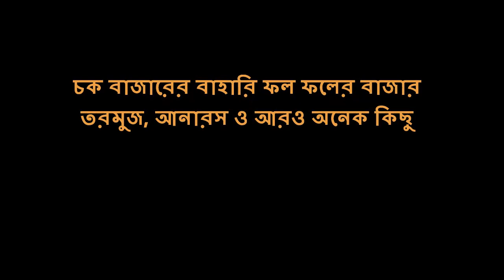দেশের মৌসুমি ফলের বাজার | মৌসুমি ফলে সয়লাব সারা দেশ | দেশি ও বিদেশি ফলের আড়ত | Fresh Local Fruits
দেশের মৌসুমি ফলের বাজার | মৌসুমি ফলে সয়লাব সারা দেশ | দেশি ও বিদেশি ফলের আড়ত | Fresh Local and Foreign Fruits | This is big fruits market in Dhaka, Bangladesh.

চক বাজারে পাওয়া যায় সব ধরনের ফল | ঢাকার ফলের বাজার | Fresh Local and Foreign Fruits Market Dhaka Bangladesh | This is very busy fruits markets in Dhaka chawk's bazar. There  are many kind of fruits are found.

রাজধানীর মৌসুমী ফলের অনেক বাজার রয়েছে। তার মধ্যে পুরান ঢাকা, বাদামতলী ও চক বাজার অন্যতম। মধু মাস জ্যৈষ্ঠ পেরিয়ে আষাঢ়ে মেঘ আকাশ ঢাকলেও আম, জাম, কাঠালে এখনও ভরে আছে ফলের বাজার, ঢাকার অলি-গলির দোকানেও মিলছে এসব দেশি ফল।

মৌসুমি ফলের দেশগুলোর অন্যতম বাংলাদেশ। বিভিন্ন ঋতুতে বাংলাদেশে থাকে ফলের মহাসমারোহ। আম, জাম, লিচু, পেয়ারা, তরমুজ, গাব, আনারস, বাঙ্গি, লটকনের মতো দেশি ফলের পাশাপাশি এখানে পাল্টা দিয়ে বিকিকিনি চলছে চেরি, পিয়ার, কিউই, আপেল, মাল্টা, রামবুটানের মতো বিদেশি ফল, আর ইফতারের জনপ্রিয় অনুসঙ্গ ‘খেজুর’ তো আছে।